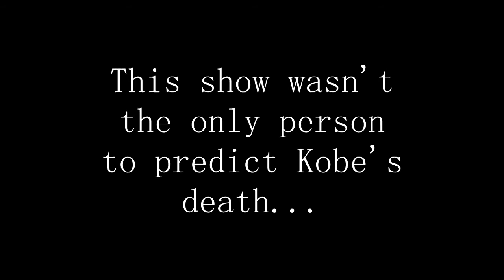Cartoon predicts kobe bryants death